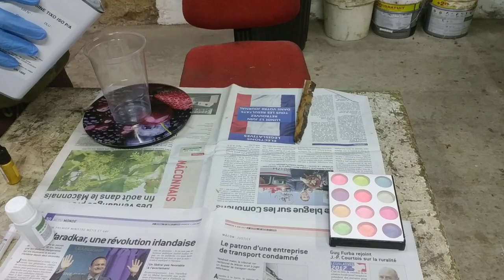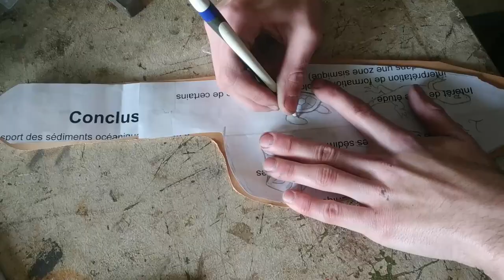UN MANCHE AVEC UNE MUE DE SERPENT !!!!!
FABRICATION COUTEAU
Dans cette vidéo, je réalise un couteau très spécial pour le Club AquaTerra de L'Ecole Nationale Vétérinaire de Lyon ! Ce couteau possède une allure très particulière, mais c'est son manche qui en fait un outil unique en son genre ! En effet, j'ai utilisé des mues de serpent que j'ai incluses dans de la résine pour les incorporer dans le manche.
Dites-moi en commentaire ce que vous avez pensé de la vidéo ! N'hésitez pas à activer les notifications en cliquant sur la cloche et à laisser un pouce bleu !

Let me know what you think of the video !